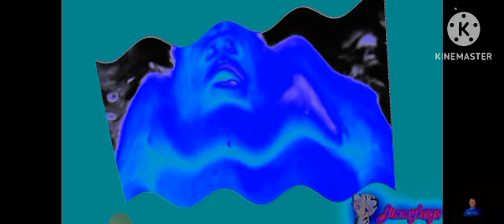Preview 2 Uh Oh Stinky Effects Effects G Major 4